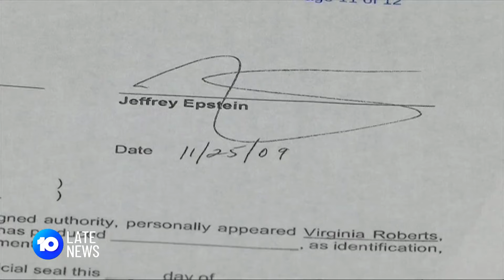New Details About Epstein Prosecution Revealed | 10 News First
The scandal around convicted paedophile Jeffrey Epstein continues to grow - almost 5 years after his death.
New documents revealed prosecutors were aware Epstein had sexually assaulted teenage girls two years before they struck a very lenient plea deal with him.

Watch 10’s Late News weeknights at 10pm AEST.
10 News First airs at 5 pm, seven nights a week in your local market on Network 10.
10 News First is based in Australia and is a division of Paramount.